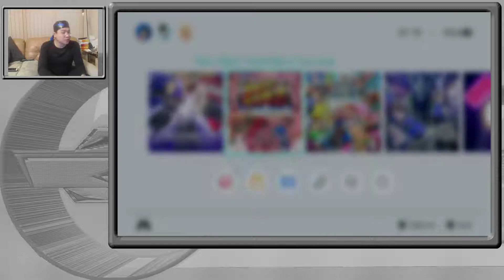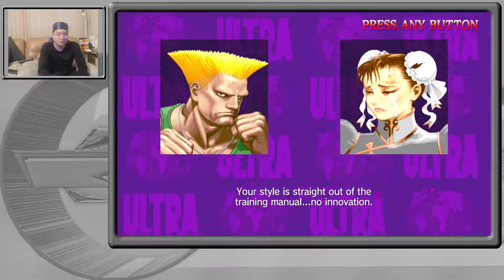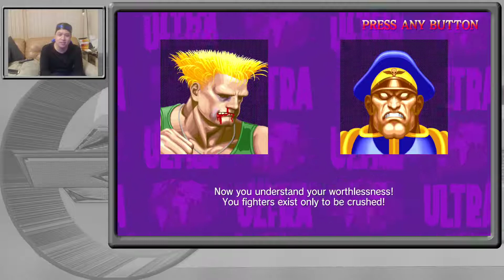(SWT) Ultra Street Fighter 2 - 04 - Guile - Twitch Stream Test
* Audio now is good... but now the webcam and game capture is slightly out of sync to fix